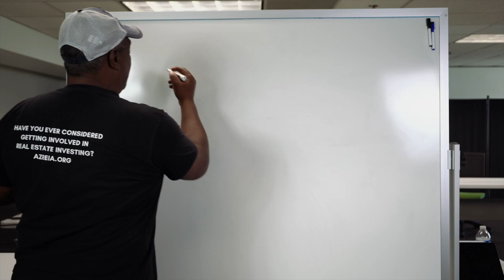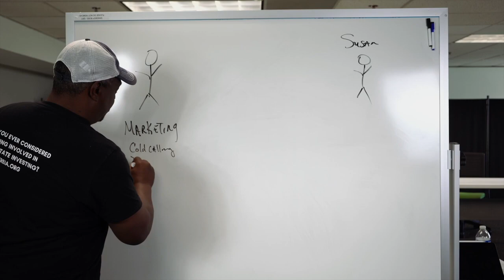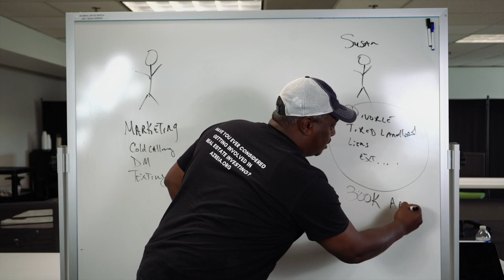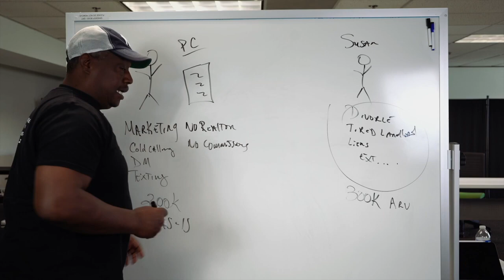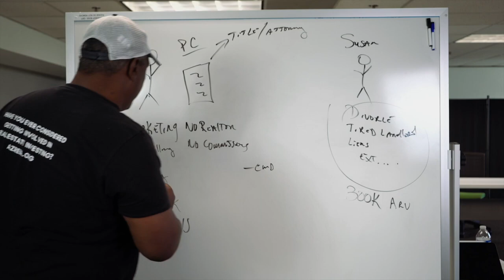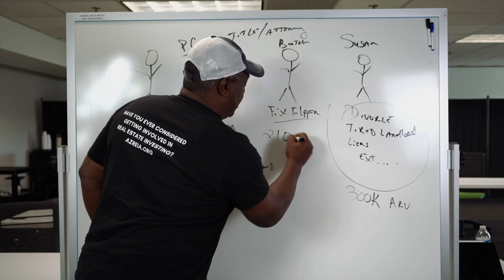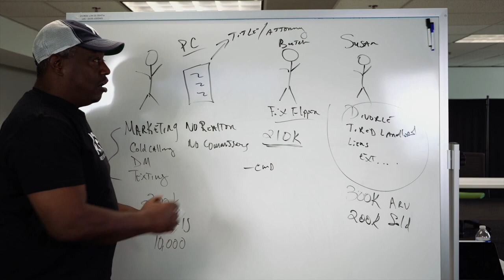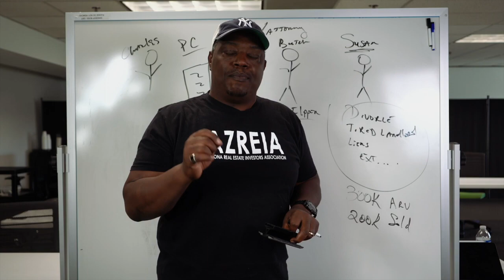What Is Wholesaling and Is It Legal?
Is wholesaling real estate legal or not? Watch the video to find out!!

Comment which state you currently wholesale in!
The Arizona Real Estate Investors Association provides its members the education, market information, support, and networking opportunities that will further the member’s ability to successfully invest in realestate

Is a Career in Real Estate Right For You?

Azreia Real Estate Investing Entrepreneurial Self Assessment
☑️ Anyone who wants to know if Real Estate Investing is right for them BEFORE spending time or money on education and training.

☑️ Everyone new to Real Estate Investing
Our Entrepreneurial Self Assessment is designed for you to understand if Real Estate Investing is right for you and if so, if you are best suited for active or passive investing.

Our membership is a community consisting of independent real estate investors who invest in:
🏡 SINGLE FAMILY
🏙 SMALL MULTI-FAMILY
🏡WHOLESALERS
✍️ NOTES

Educational opportunities are plentiful and delivered through AZREIA’s own education program and in collaboration with outside education providers.

🎓AZREIA’s Core Education Classes are specifically designed for new investors to develop their critical skills quickly and effectively.

🎓Our strategy classes are provided through AZREIA and others and deliver an advanced level of knowledge.

🤝 Struggling to get your real estate business off the ground? Short on time or do you just feel stuck? The Deal Finders Club is a community of like-minded individuals committed to holding each other accountable, signing more contracts, and closing more deals so they can achieve financial freedom and live life on their own schedule.